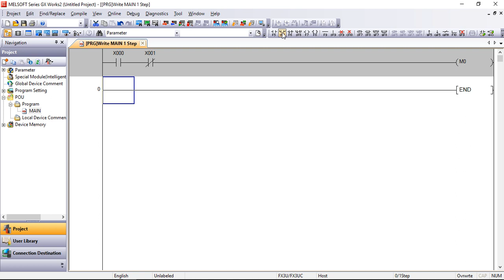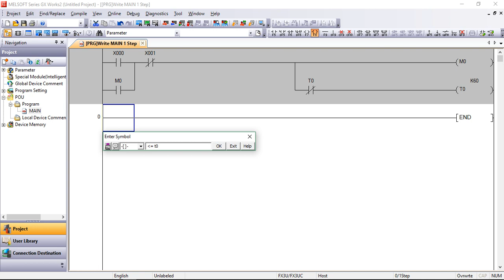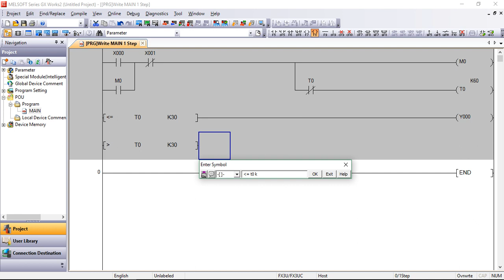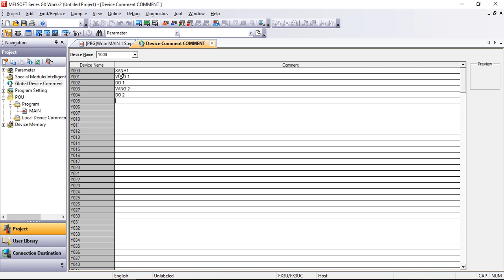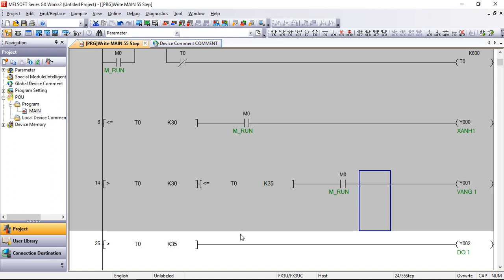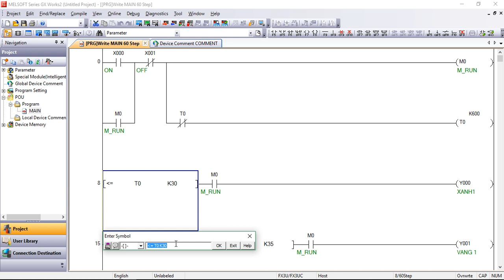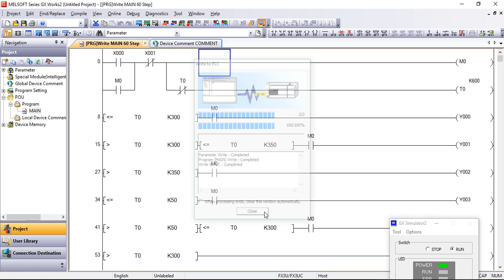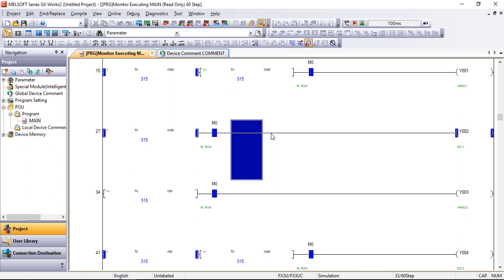ĐÈN GIAO THÔNG GX WORKS 2